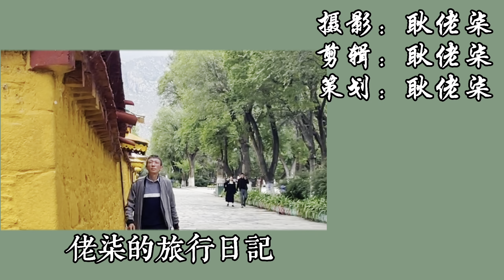只有飛上天空才看得更美 札達土林 【耿佬柒的旅行日記】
【耿佬柒的旅行日記】
只有飛上天空才看得更美 札達土林

攝影工具：
相機：iPhone 12 Pro
攝影相機: Sony A7C
航拍機：DJI Mavic 2
運動相機：DJI Osmo Action
運動相機：Insta 360 ONE RS
手持雲台：DJI OM 4

配樂：
Train-travel by young-rich-pixies (Artlist)
High-flight by michele-nobler (Artlist)

- Where I get all the music for my videos, click for 2 months free !